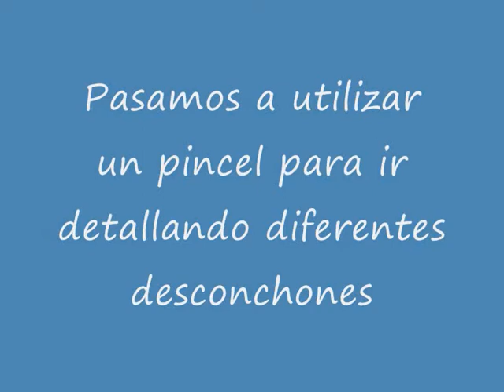KV-1 M1942 TRUMPETER 5/10 DESCONCHONES